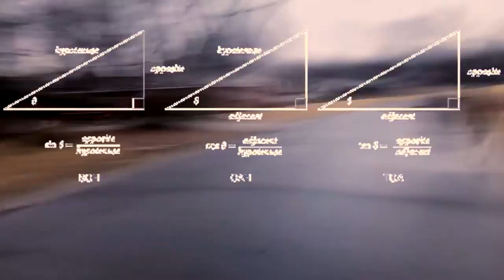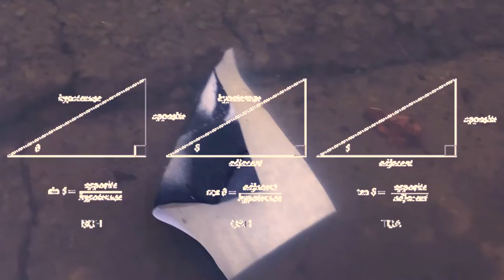Clay D. Dizzle - Sohcahtoa (Official Video)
A semi-canon Clay D. Dizzle side quest.

Lyrics:

Sohcahtoa trepidation, geometric allegation.
Use this simple trick to measure any angle.
Opposite and adjacent legs conform to make a right triangle.
But don’t forget about the hypotenuse,
And don’t lose like a goose-moose and choose not to use
Sine, cosine, and tangent.
Dannon feels like a barren planet without some Sohcahtoa,
Don’t forget it. You can’t amend it.

S.O.H. means Sine equals opposite over hypotenuse
C.A.H. means Cosine equals adjacent over hypotenuse
T.O.A. means Tangent equals opposite over adjacent

Sohcahtoa, don’t forget it, you can’t amend it.

Sohcahtoa apprehension, geometric isolation.
Dannon feels like a barren planet without some Sohcahtoa, don’t forget it.

You can’t amend it.

Follow and Stream ~